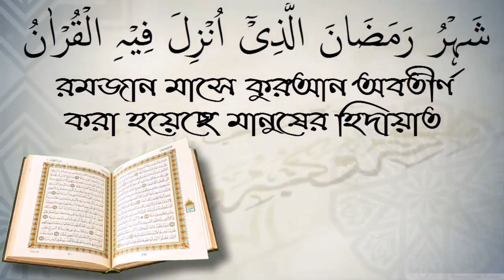সিজদায় কি সব ভাষাতে দোয়া করা যায়? শায়খ কাজী জাহিদ মাদানী।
সিজদায় কি সব ভাষাতে দোয়া করা যায়? শায়খ কাজী জাহিদ মাদানী। স্বাগতম আপনাকে AL FURQAN media.